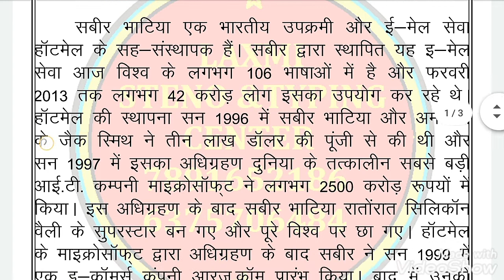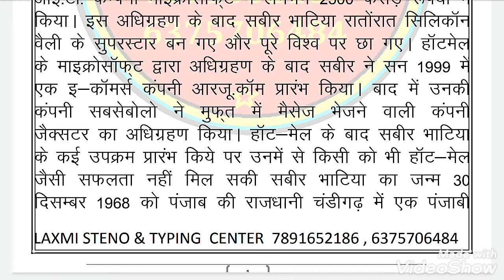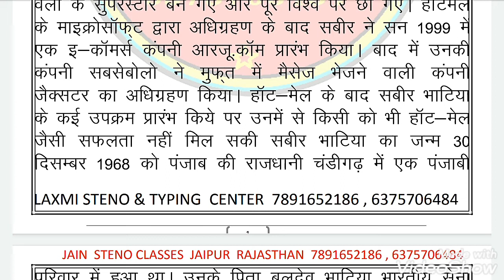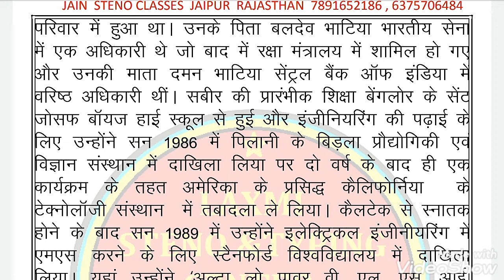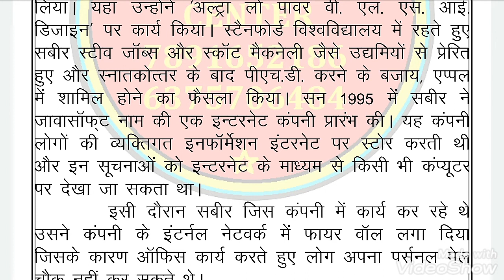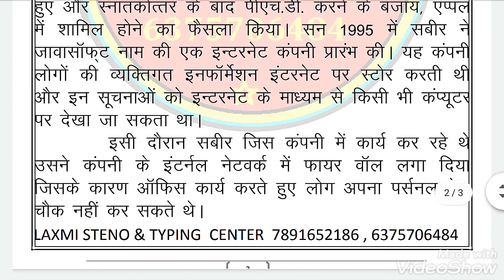Rajasthan high court legal matter Hindi steno dictation lesson no 29 Hindi steno dictation 80 wpm